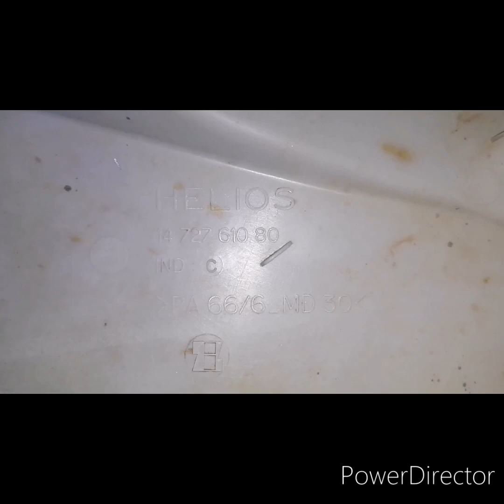22 Hubcaps found this 2 weeks + after cleaning !! ( Very rare finds )